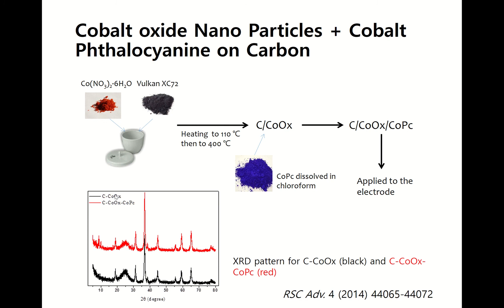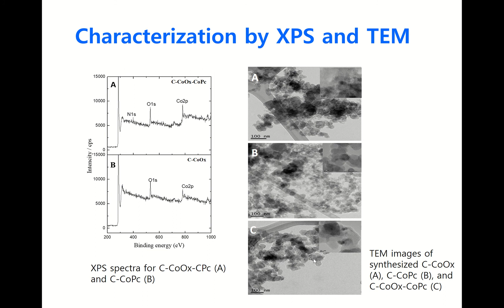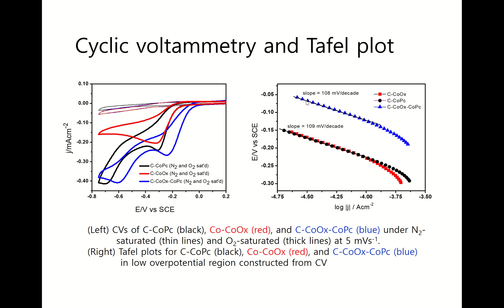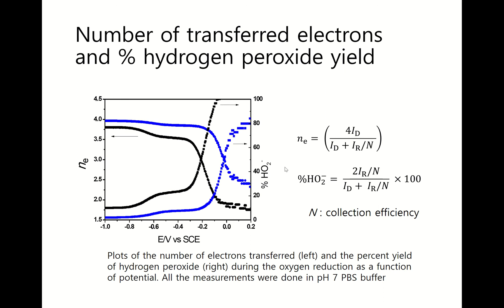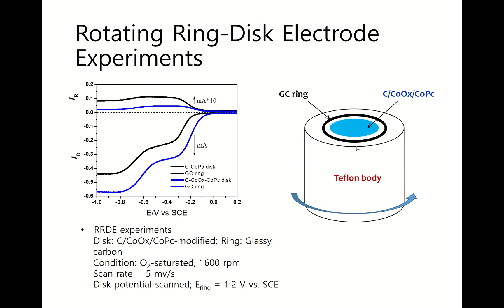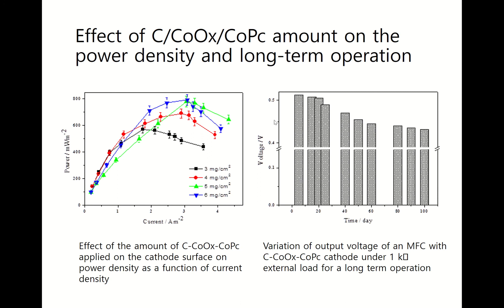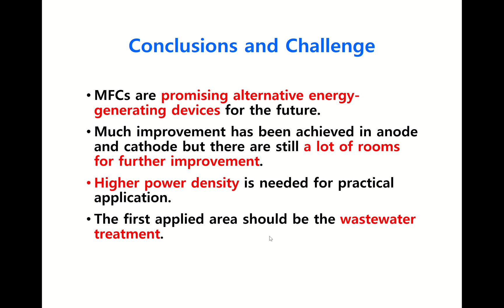MFC my work6